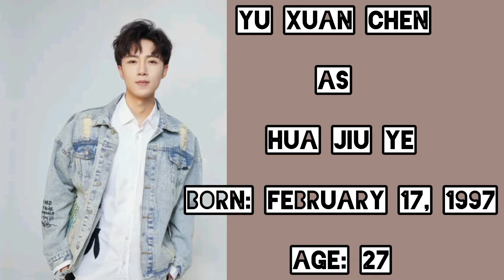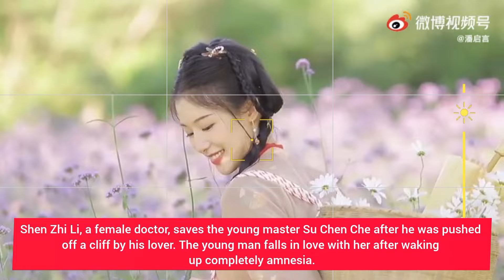"Shameless Lover" Chinese Drama Cast, Age, Synopsis & Air Date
Native Title: 公子无双
Also Known As: Gong Zi Wu Shuang , Gong Zi Wu Chi , 公子无耻 , 公子無雙 , 公子無恥 , Shameless Lover 2024
Genres: Historical, Romance
Country: China
Type: Drama
Episodes: 32
Airs: Nov 12, 2024 - ?
Airs On: Monday, Tuesday, Wednesday, Thursday, Friday, Saturday, Sunday

Ye Qianqian, a beautiful left protector of the Demon Cult. However, she wants to live a free life she pretends to be Su Chenche's fiancée to leave the Demon Cult. Eventually, she becomes a comrade with Su Chenche and Shen Zhili to save the cult members. She meets her true love Hua Jiuye and lives the life of a chivalrous couple that she dreams of.

~~ Adapted from the novel "Gong Zi Wu Chi" (公子无耻) by Wei He Zong Zi (维和粽子).

📍 Some information on this video may be missing or even wrong 📍

I didn't own any of the videos and photos but I edited myself and did voice over in it !